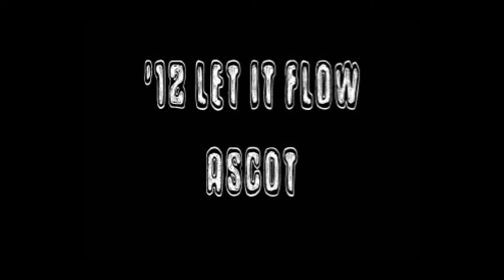'12 LET IT FLOW - ASCOT